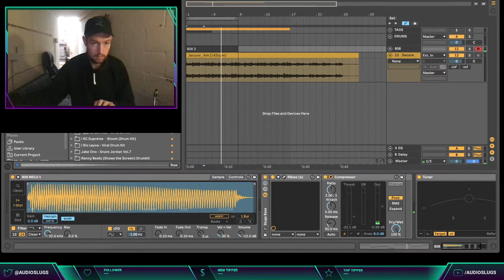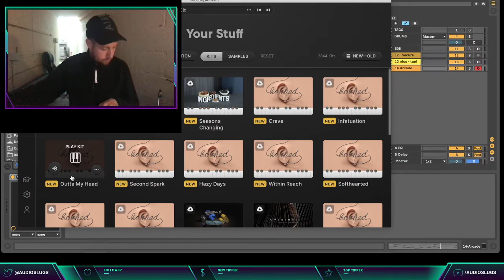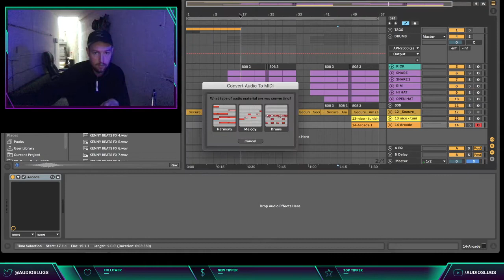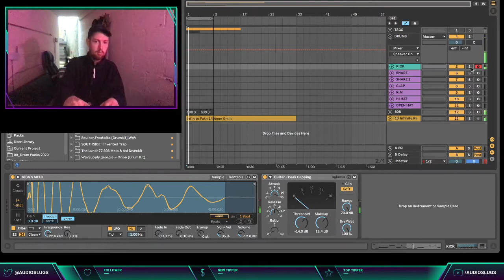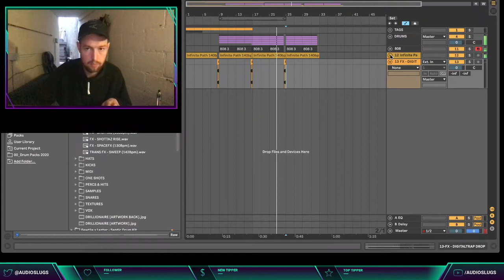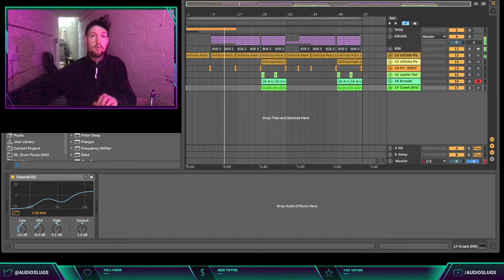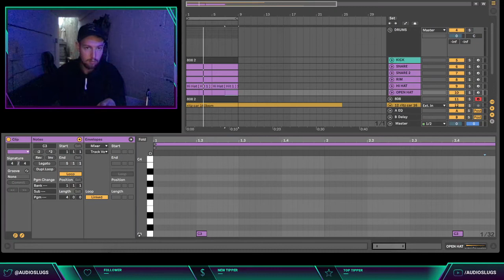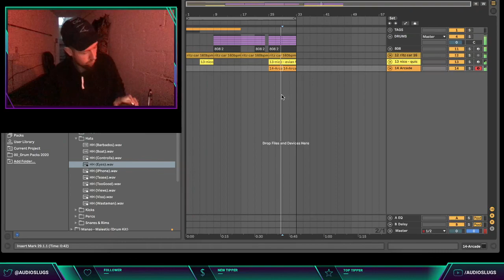AUDIOSLUGS MAKING MORE BANGERS FROM LOOPS BY PRODBYMORTS & INTERNET MONEY *LIVE 29/9/2020*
AUDIOSLUGS MAKING BEATS FROM SCRATCH *LIVE 28/9/2020*